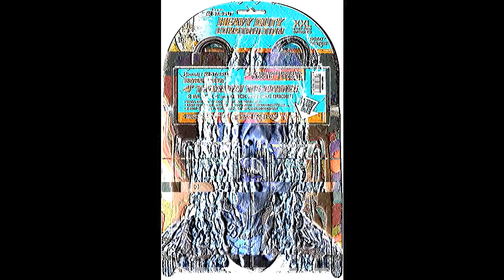Lil Durk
Durk Derrick Banks, known professionally as Lil Durk, is an American rapper and singer. The label would release his debut studio albums, Remember My Name and Lil Durk 2X, before Durk departed Def Jam in 2018. On April 20, 2015, Durk announced that the May 12 release date of Remember My Name was delayed; he also revealed the official album cover and announced that its release had been pushed back to June 2.On June 2, 2015, Durk's debut album, Remember My Name, was released as planned. On December 7, 2016, Durk's single, "Like Me", from his debut studio album, Remember My Name, was certified gold by the RIAA. Throughout 2017, Durk released several mixtapes: Love Songs for the Streets in February, Supa Vultures, a collaborative mixtape with Lil Reese, in August, Signed to the Streets 2.5 in October and Bloodas, a collaborative mixtape with Tee Grizzley, in December. On March 29, 2018, Durk announced that his twelfth mixtape would be released the next day at midnight, and his first mixtape was to be released for digital retail, Just Cause Y'all Waited. After Durk released the song "Ls Anthem", in which dissed Jojo's gang set, The Brick Squad, Jojo responded with the diss track, "BDK", calling out a vast majority of gang members, most namely Keef, Lil Reese, and Durk. Just eight months following, Durk squashed his feuds with Game, and a week later with Tyga.In his adolescence, Durk and Famous Dex attended Paul Robeson High School, but after they both dropped out, the two seemingly lost contact.

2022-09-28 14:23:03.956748